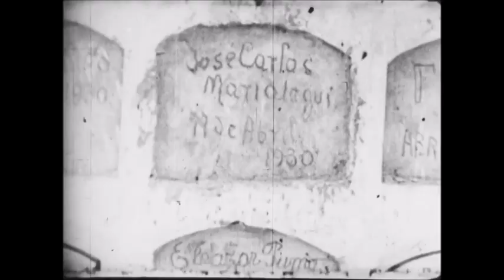Vídeos más antiguos de Lima: Desfile(1928),Carnaval(1930)y José Carlos Mariátegui(1930) PERÚ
Vídeos más antiguos de Lima:Desfile(1928),Carnaval(1930) y José Carlos
Mariátegui(1930)...FUENTE(Youtube):Lima Antigua/Mundo Ark/Archivo José Carlos Mariátegui.
Fondo musical: Himno Nacional(Juan Castro Nalli),Carnaval(Lucho Macedo) y Cóndor Pasa( Raúl Di Blassio).
Edición,fines pedagógicos.